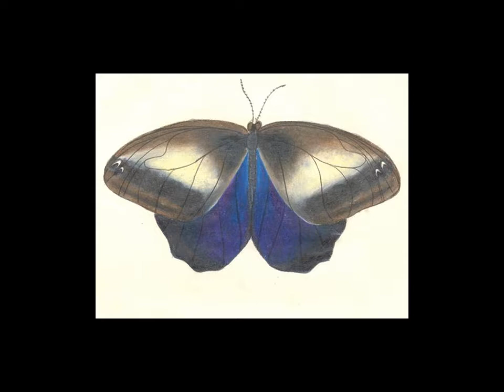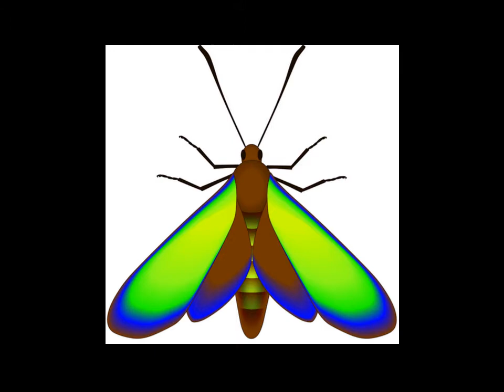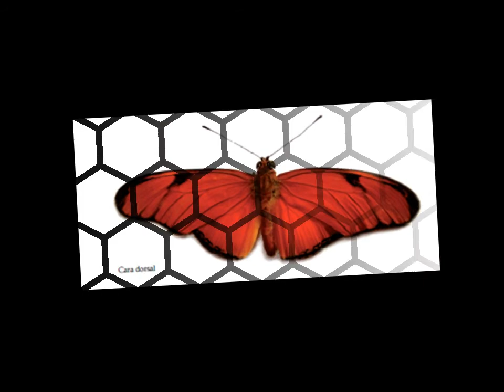Las Mariposas. Dios y la belleza.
Dios y la belleza. Dios es la belleza.